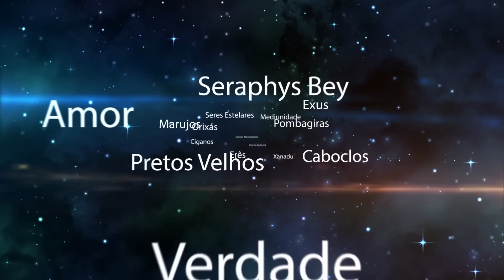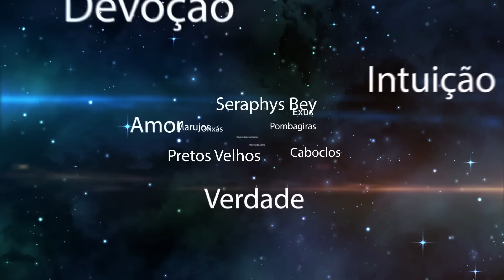A QUEM PERTENCE A SUA PAZ?